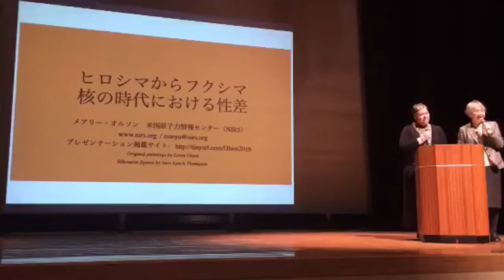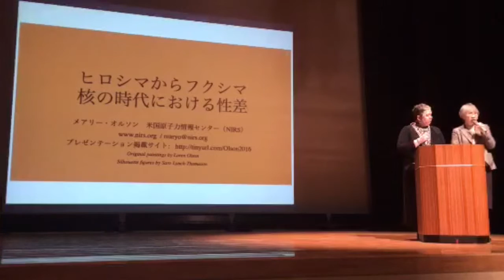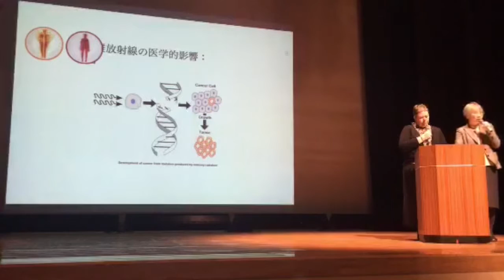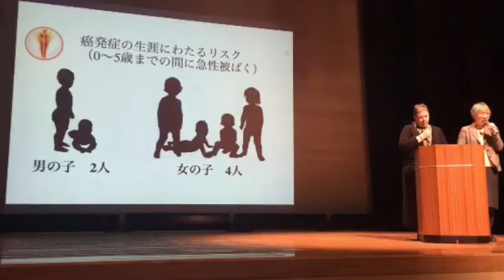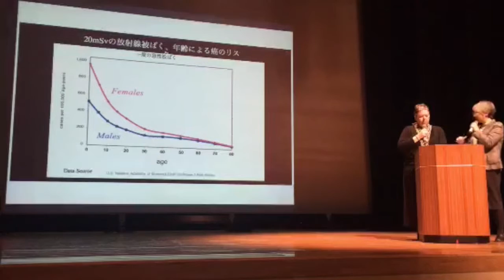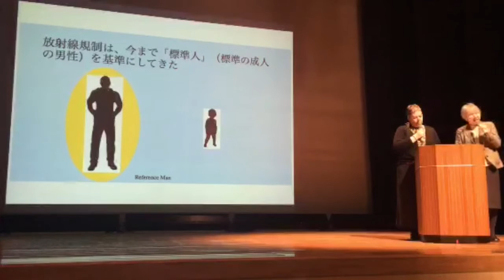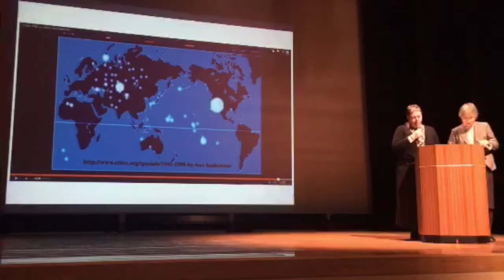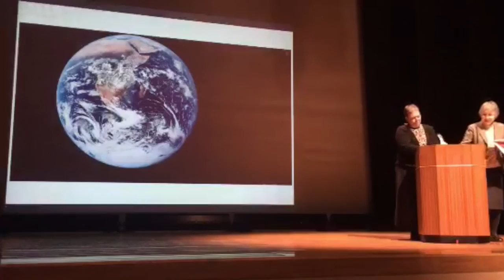Mary Olson (NIRS) on the impact of radiation on gender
Talk given at the Jimmy Carter Civic Centre in Konu, Hiroshima, Japan on 17 February 2015.